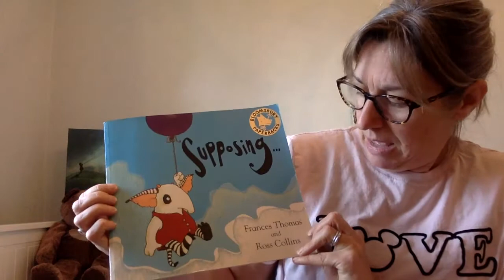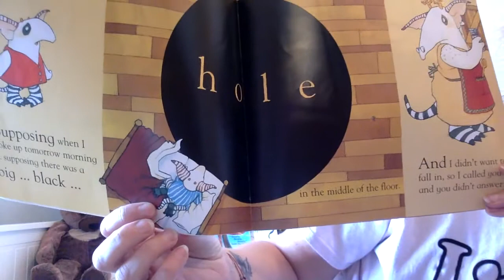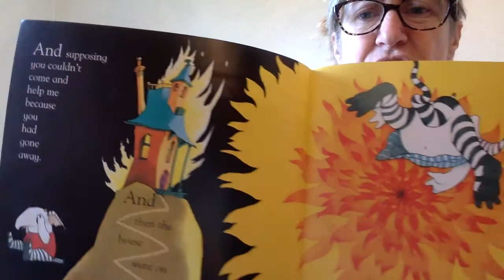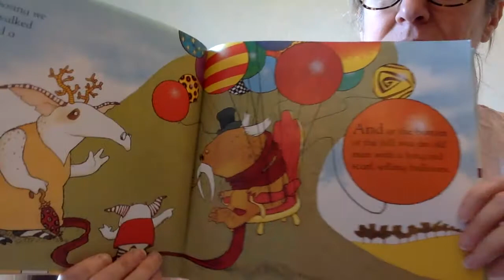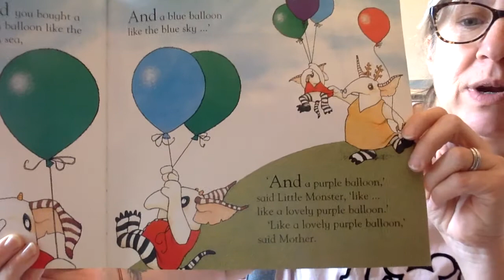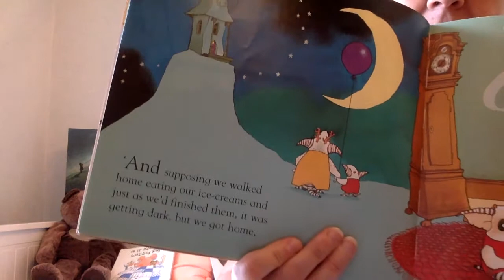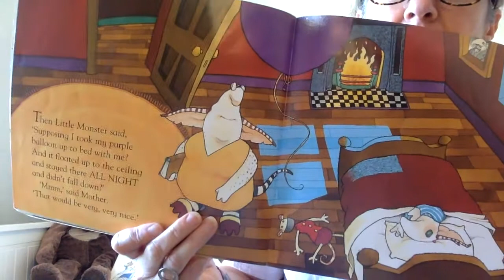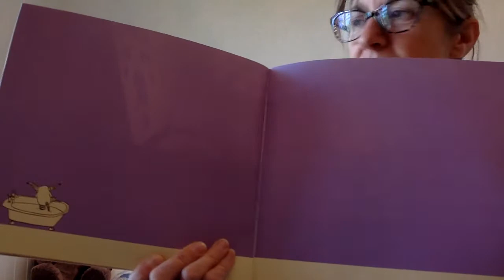Supposing by Frances Thomas and Ross Collins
Little Monster has a bad dream but mother is there to help. A story that can support children after having a bad dream by reminding them to talk to a loved one.